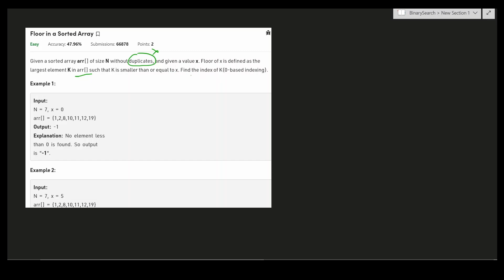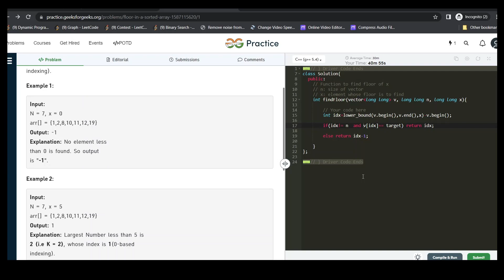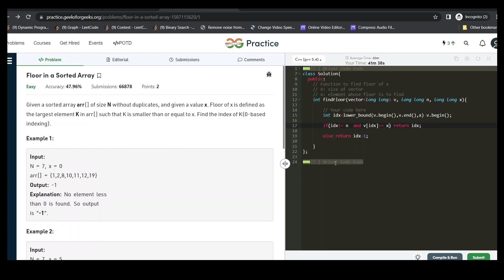Floor in a sorted Array | Lecture 06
In this video I have discussed about the Floor in a sorted array.

" Believe me you will fall in love with Binary Search "